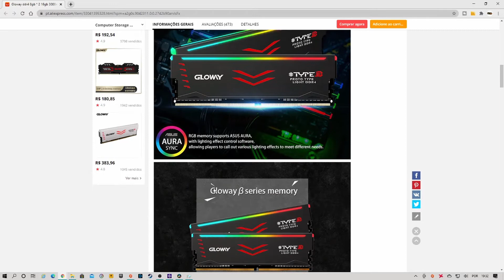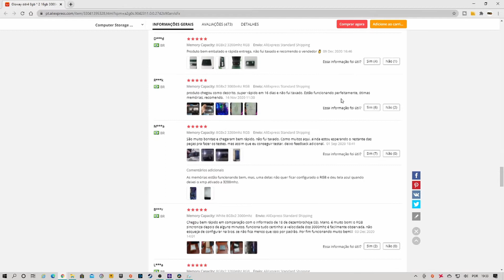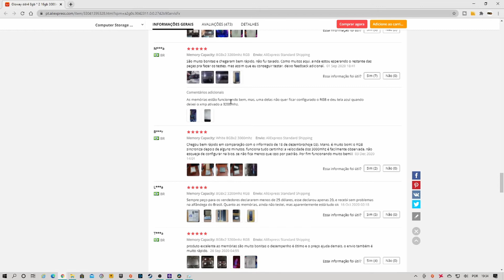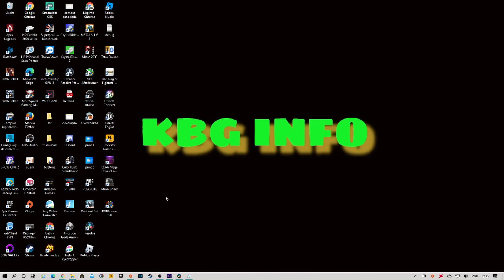GLOWAY RGB 3200 FUNCIONA NO R5 2600?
GLOWAY RGB 3200 + R5 2600 + AB350M Gigabyte Review

Link
Gloway 2666mhz
Asgard 3200mhz
Gloway 3200mhz